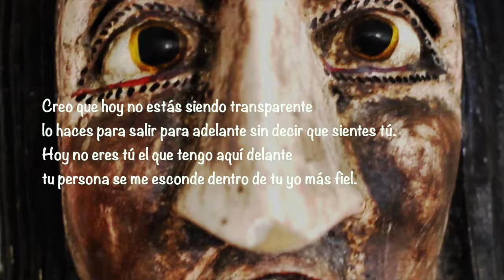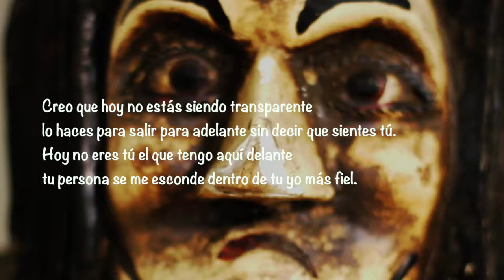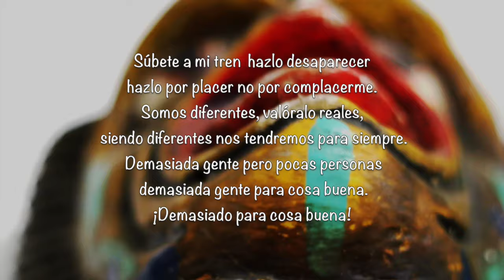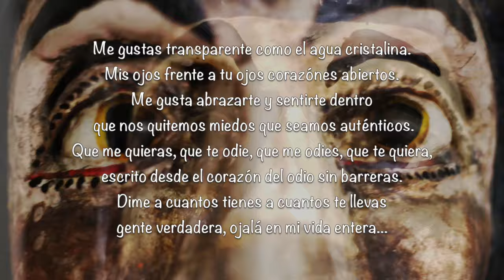AUNKE DUELA - APALATXE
AUNKE DUELA
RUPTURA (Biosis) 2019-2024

*Abesti honetan Joseba Garmendiaren laguntza izan degu Rap-Poesian.

Kitarrra eta ahotsa: Aritz Irastortza
2.Ahotsa: Ane Aiestaran
Ahotsa: Joseba Garmendia
Baxua: Antxon Gutierrez
Kitarra elektrikoa: Kaki Arkarazo
Perkusioa: Ander Larrañaga
Grabaketa (2019) Nahasketa (2023): Kaki Arkarazo  Garate Studio (Andoain)
Musika eta letra: Aritz Irastortza
Rap-Poesia: Joseba Garmendia